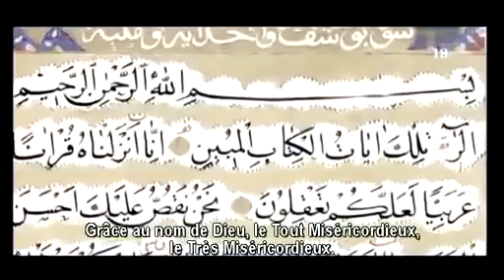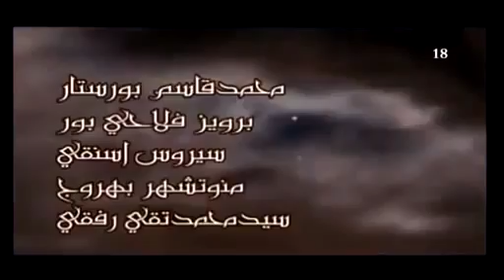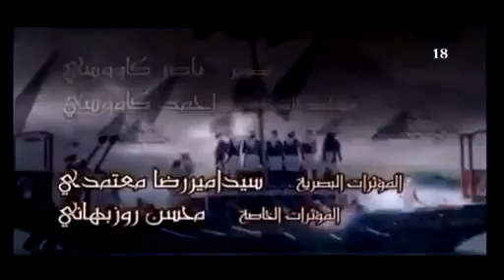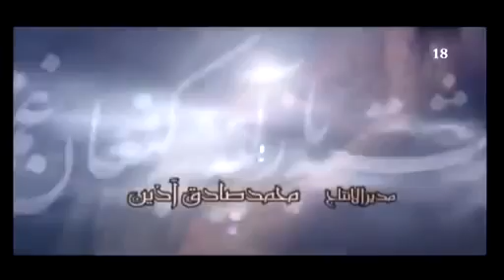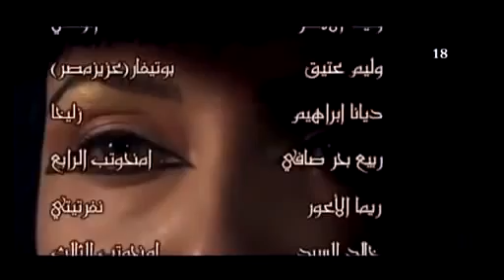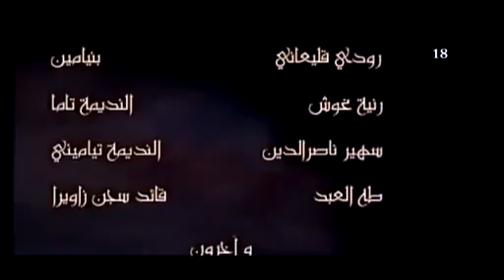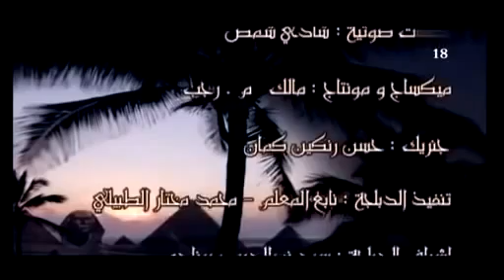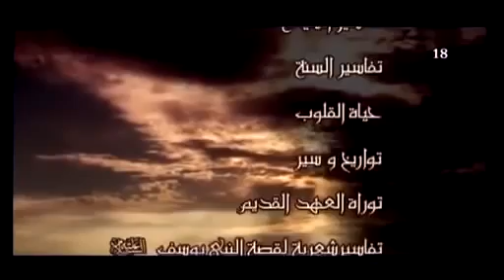Série: le Prophète Youssef (Joseph) Episode 18 Fr